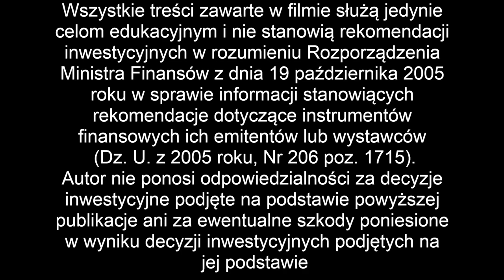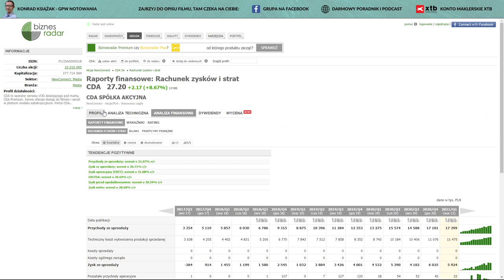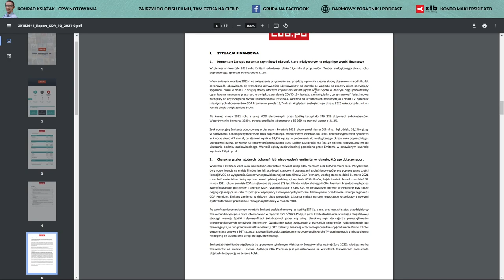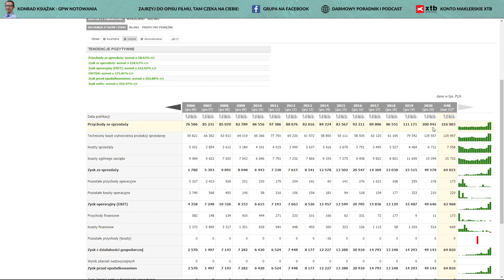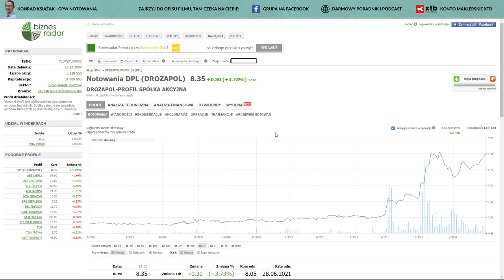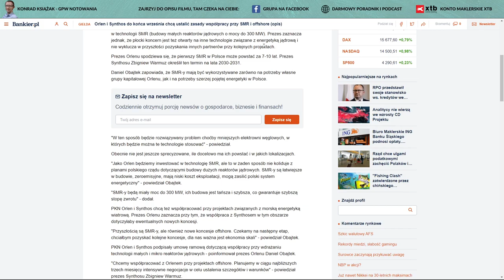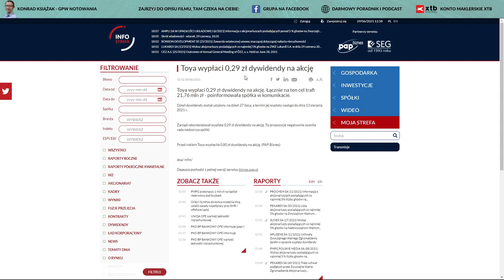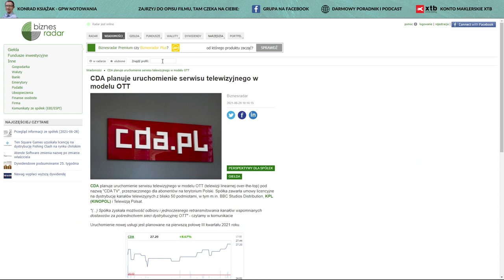PKN Orlen zajmuje się wszystkim - CDA, Novita, Drozapol-Profil, PKN Orlen, Toya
00:00 WIG
00:40 CDA
06:16 Novita
09:07 Drozapol-Profil
11:40 PKN Orlen
16:36 Toya

a) giełdy
b) oszczędzania
c) inwestycji
d) akcji